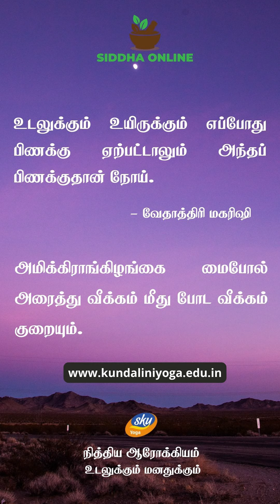வீக்கம் குறைய எளிய வழி | Natural way to reduce Swelling| SKYYOGAONLINE DailyTips | SKY | Jun 17